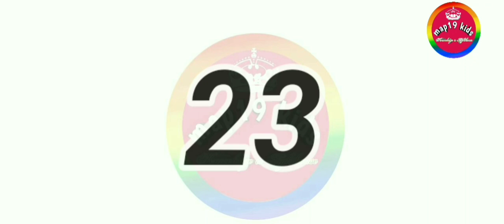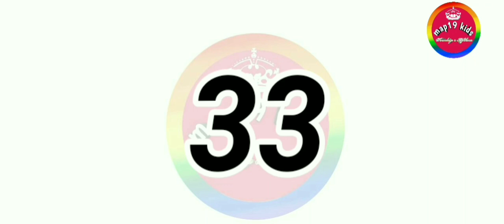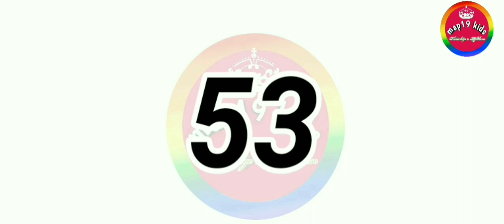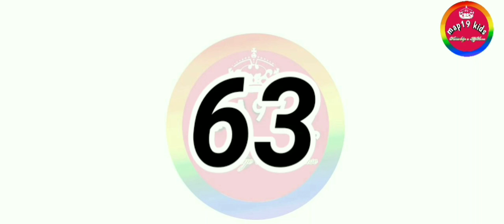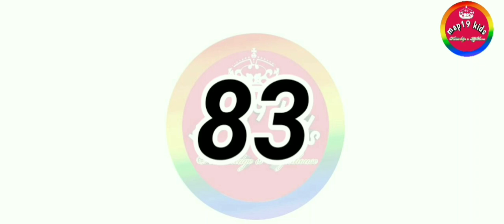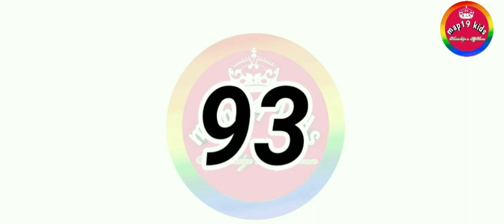123 ||Counting || 1-100 ||1 to 100 counting || ginti || ganit|| maths || mathematics,map19kids...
Hello,

PleaseLikeshare
Pleasesubscribe

107 of the Copyright Act 1976,allowance is  made for "fair use" for purposes such as criticism, comment, news reporting,  teaching,  scholarship,  and research.Fair use is a use permitted by Copyright statute that might otherwise be infringing.